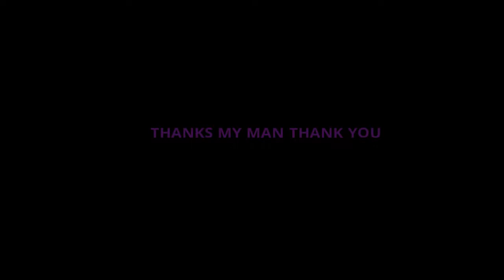HANDWRAP SLAUGHTER GLOVES BY: PEKKEP GAMING 💙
Pre diko alam kung paano to introduce to ng malupit.
Hahahahaha salamat ani pre pahug bi